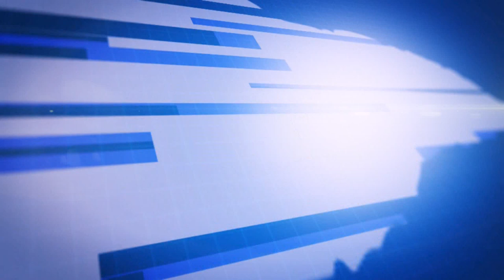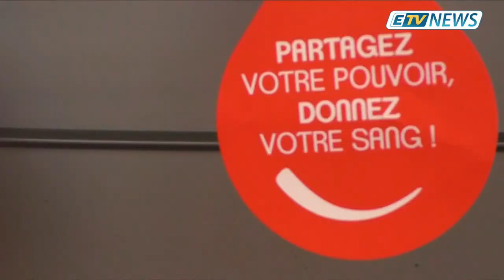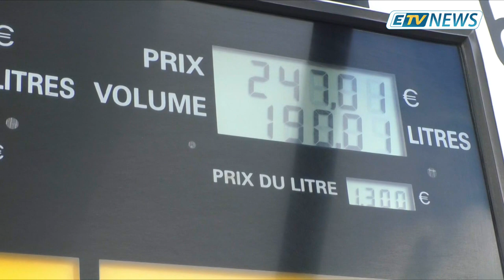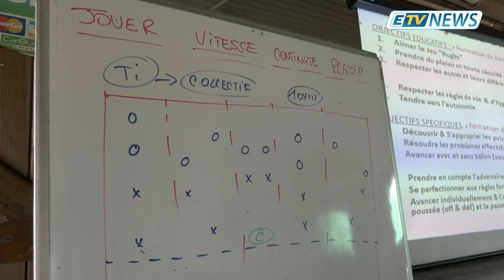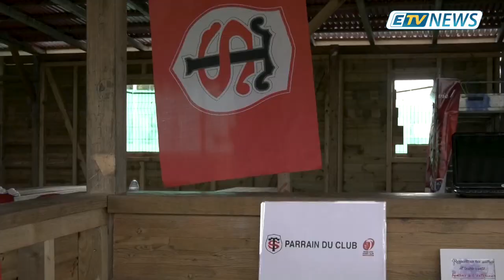JT ETV NEWS du 28 Février 2019